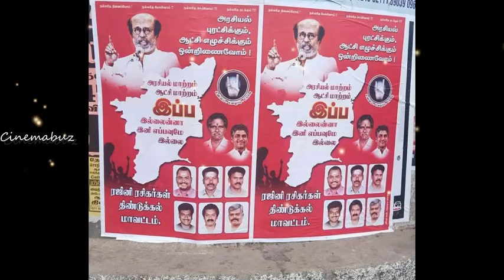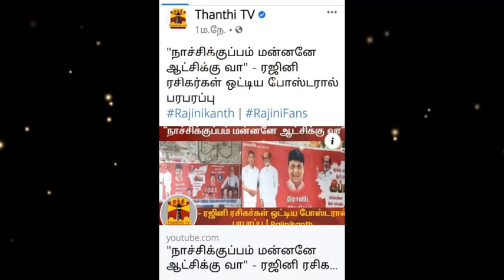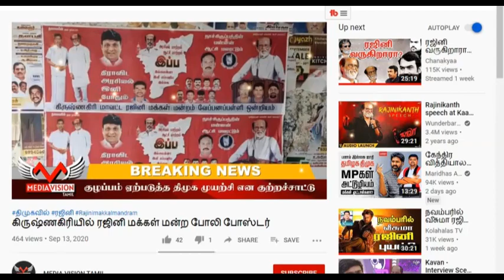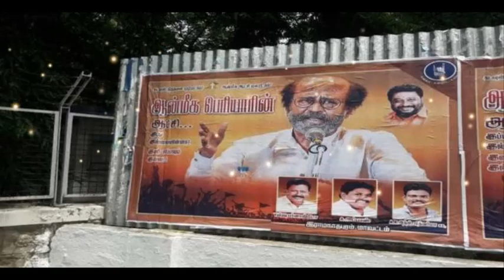திராவிட பெரியார்க்கு மாற்று ஆன்மீக பெரியார் ரஜினி! திமுகவை பங்கம் செய்யும் வெறித்தனமான ஃபேன்ஸ்!